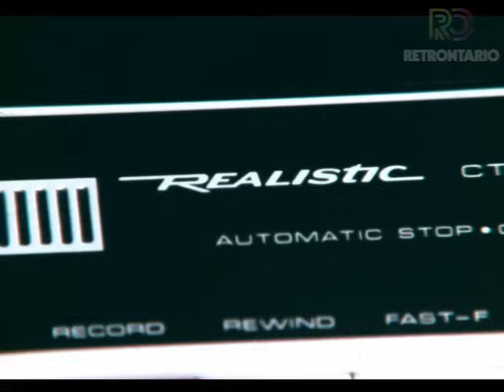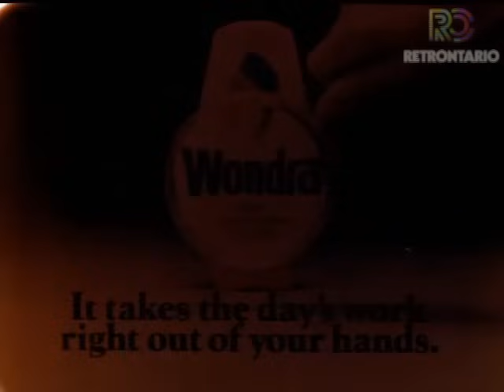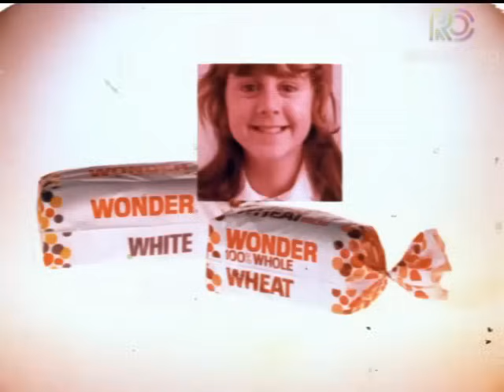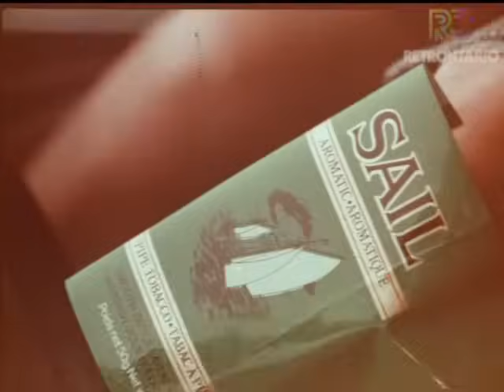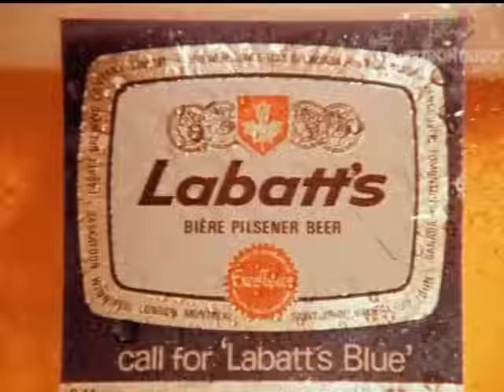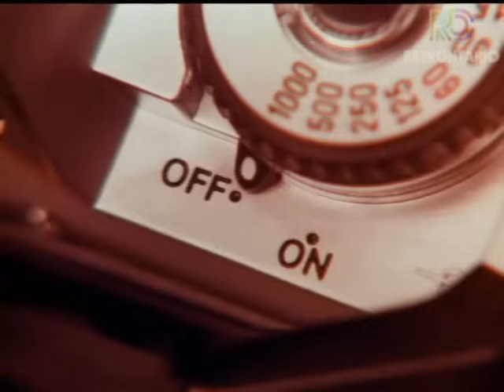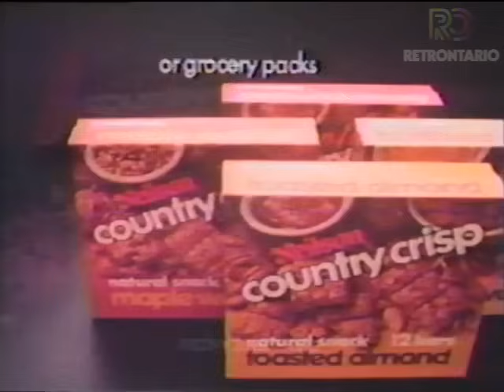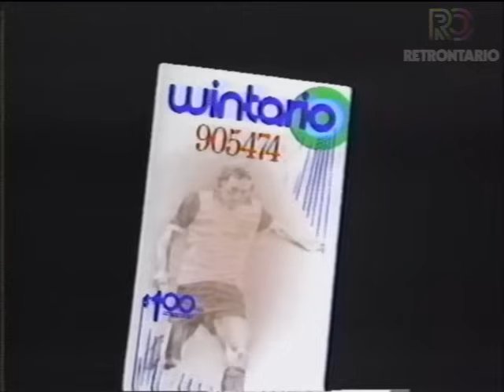Vintage Ontario TV Commercials from the 1970s 💥📺💥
A compilation of vintage Ontario TV commercials that aired in the 1970s. Some of these were transferred directly from the only known copies still left on 16mm filmstock.